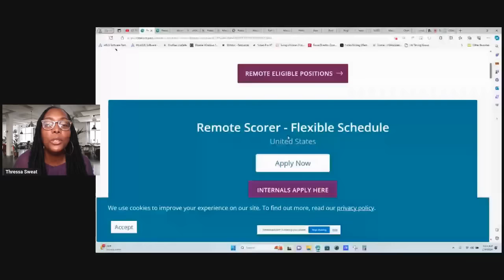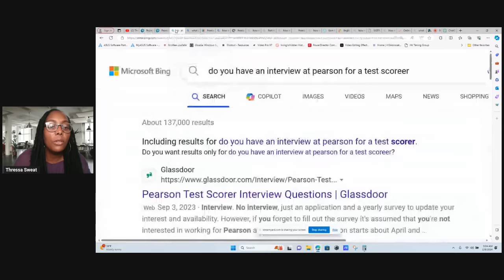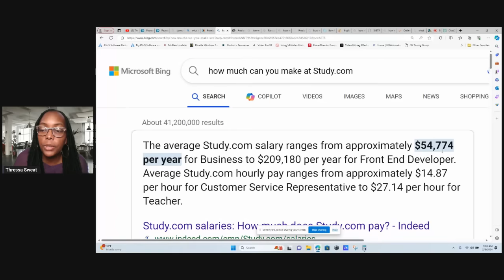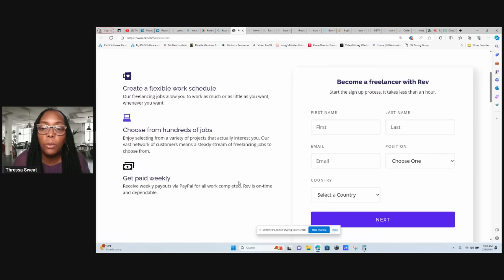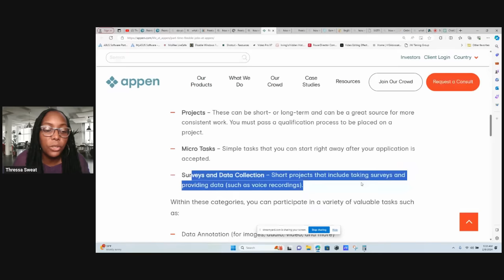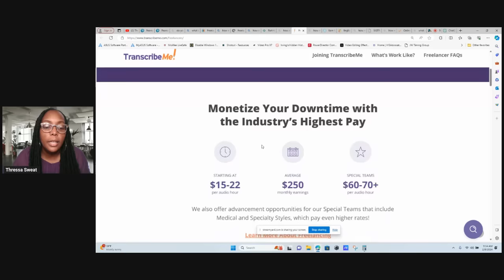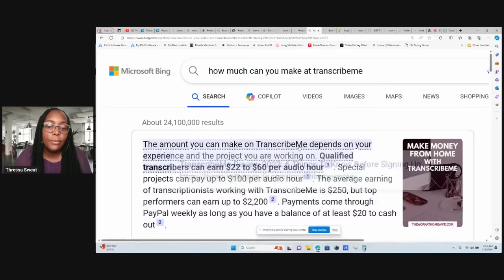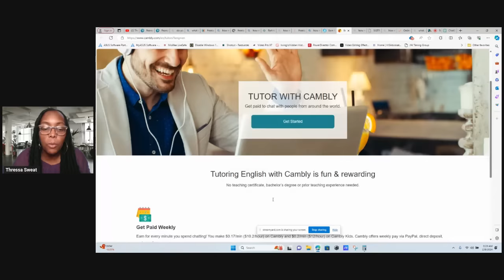9 Hiring Immediately Work from Home Jobs 2024| Earn $46/hr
9 Hiring Immediately Work from Home Jobs 2024| Earn $46/hr
Are you in urgent need of cash? Look no further! In this video, I share my personal experience with a method that helped me earn $46/hr or more, and the best part is, no interview is required! Whether you're facing unexpected expenses or simply looking to boost your income, this opportunity could be the answer you've been searching for. Join me as I walk you through the steps and reveal how you can start earning money today. Don't miss out on this chance to take control of your financial situation. Watch now and start making money!

Time Stamps
00:00 Introduction No Interview Work from Home Jobs 2024
01:02 Pearson Work from Home Jobs 2024
4:39 Study. com No Interview Online Jobs
7:05 Rev Hiring Immediately Work from Home Jobs 2024
9:05 Appen No Talking Work from Home Jobs 2024
12:42 Transcribe Me Non-Phone Work from Home Jobs
15:20 Study Pool Work from Home Jobs No Experience 2024
17:59 Cambly Best Remote Jobs
19:45 Sig Track Data Entry Jobs Work from Home 2024
22:15 Proofreading Services. Com High Paying Work from Home Jobs
23:31 Words of Encouragement to yourself no to give up

*9 Hiring Immediately Work from Home Jobs 2024| Earn $46/hr